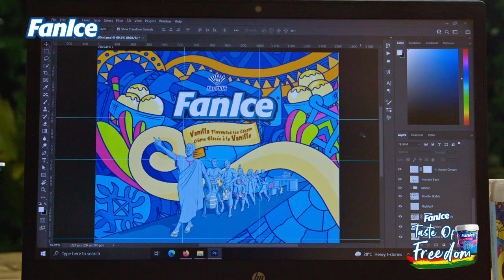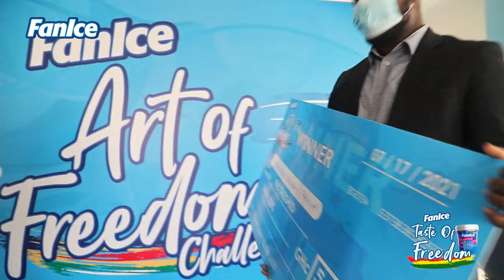FANICE ‘FREEDOM TUB’ DESIGNER || PHILIP APPENTENG-MENSAH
The winner of our FanIce ArtOf Freedom, Philip Appenteng-Mensah takes us on a journey of how he designed this beautiful depiction of freedom which is now our new limited-edition tub label.
Grab the new limited-edition Freedom Tub tub in a shop or supermarket near you.
FANICE…Still sooooo nice!